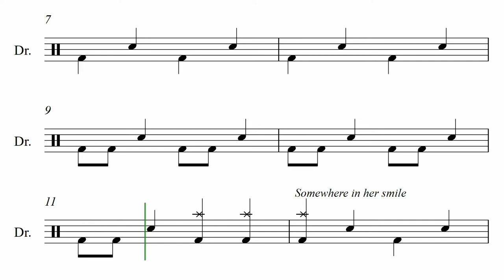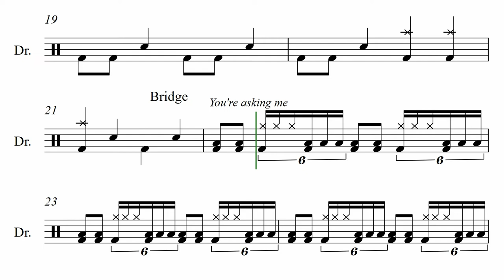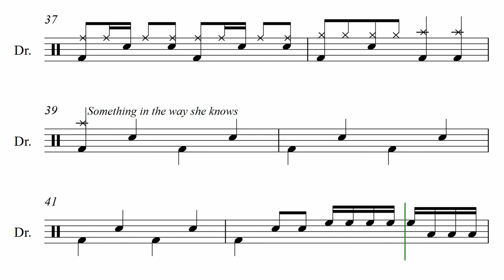Something by The Beatles - Drum Score (Request #92)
Thanks for all the upvotes, they really help!!

Currently having a Beatles phase so enjoy!

Hi guys here is the Drumiverse request #92. This video features interactive sheet music for Something by The Beatles.